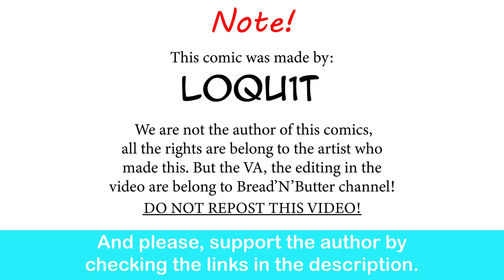Vampire Transformation | Loqu1t comic dub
I can fix her.